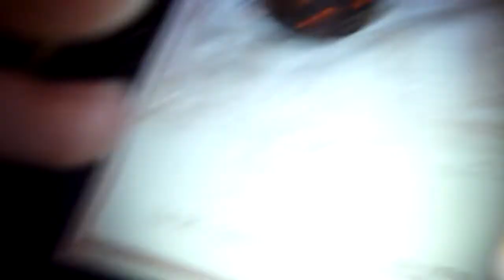Irish Pub in Rome